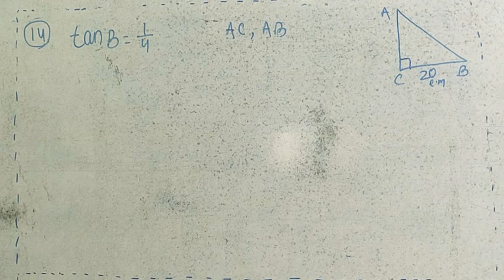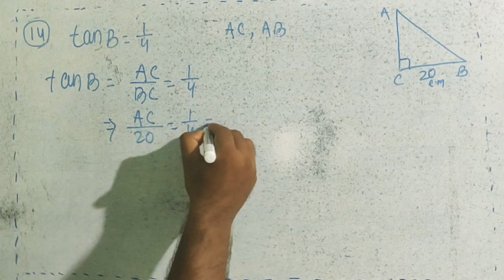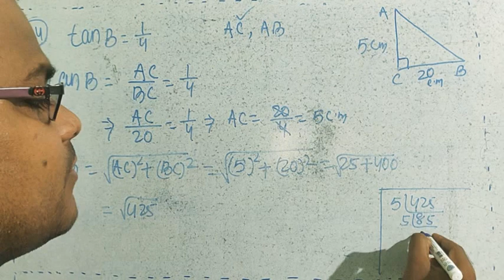ନବମ ଶ୍ରେଣୀ/ମାଧ୍ୟମିକ ଜ୍ୟାମିତି/ତ୍ରିକୋଣମିତି/ଅନୁଶୀଳନୀ-7(a)/Q.No.-14/Smart School Odia